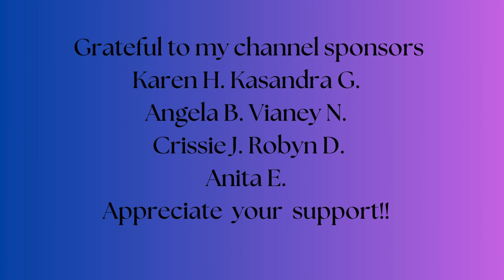Love YOUR Body!! Have you ? Hathor guided message